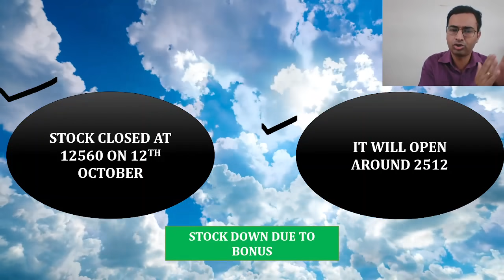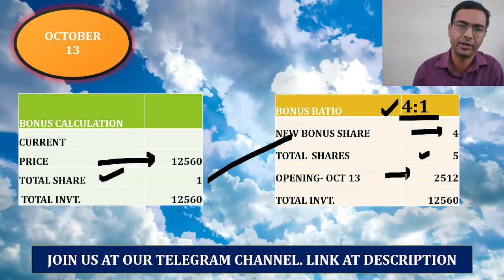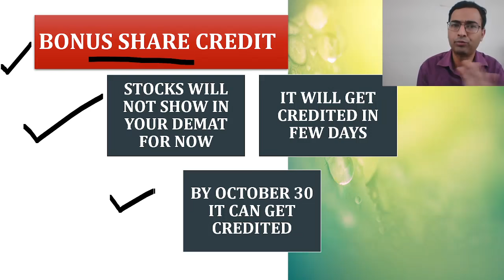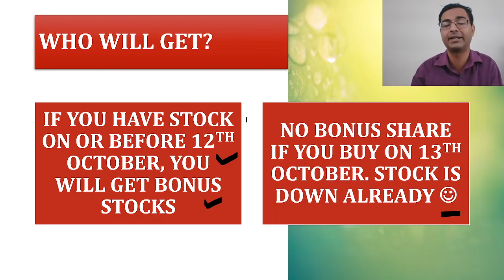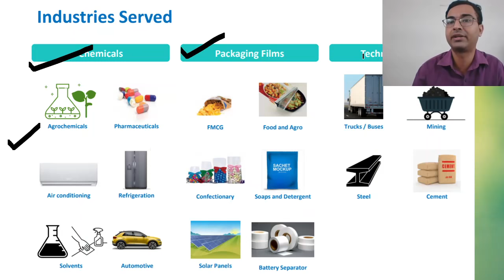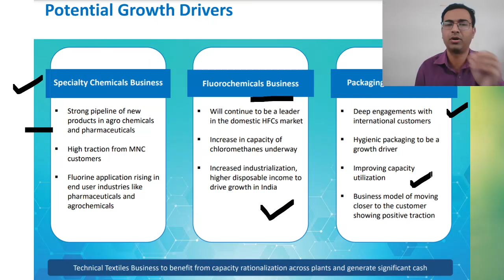SRF share october 13 | SRF bonus share | SRF share latest news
We have discussed srf bonus share.

Open Demat and trading account with Leading brokerages. You can Click on the link Now